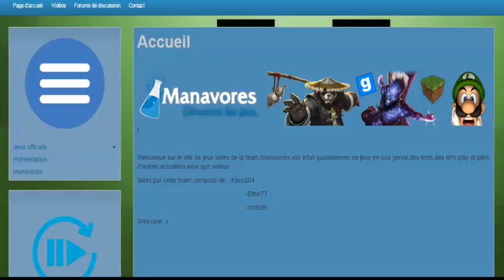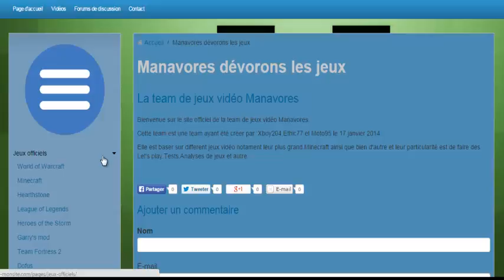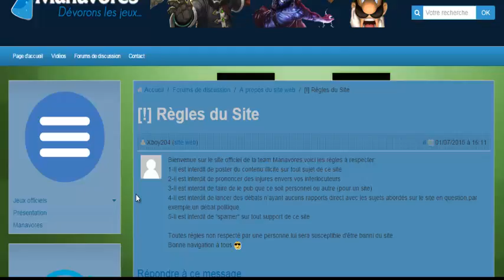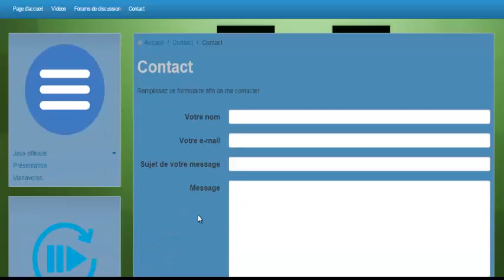Présentation du site officiel Manavores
Voici la présentation de site officiel Manavores :)